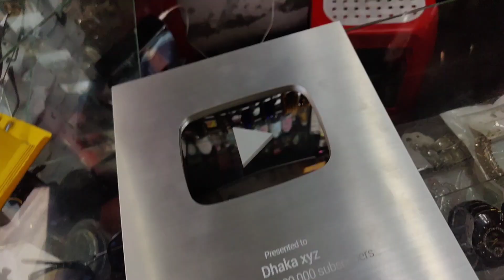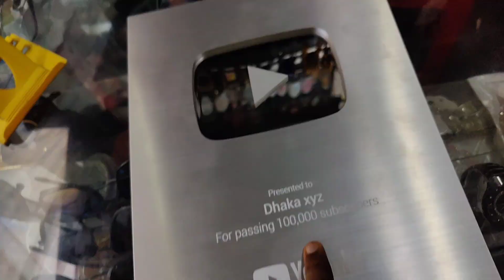পড়াশুনার পাশাপাশি কসমেটিক আইটেম নিয়ে ব্যবসা করে সফল। গ্রামের বাজারে ইমিটেশন ব্যবসা কীভাবে শুরু করবেন